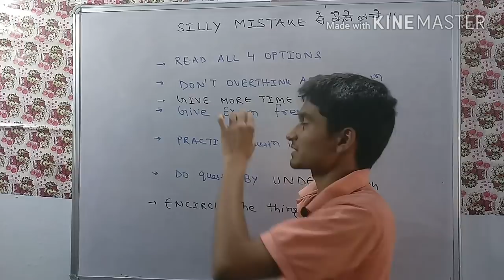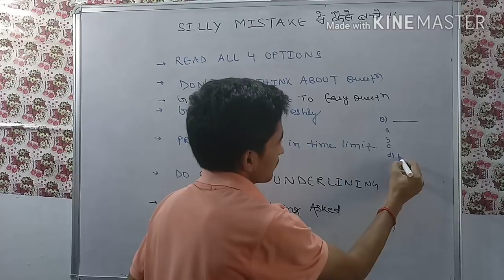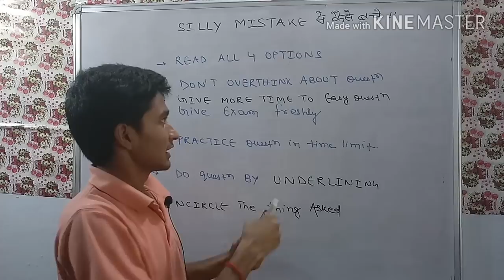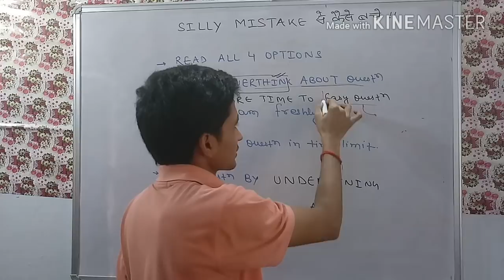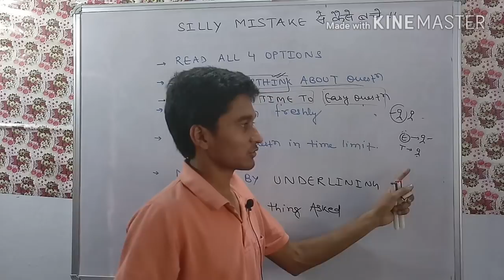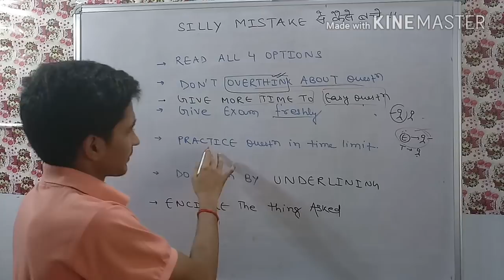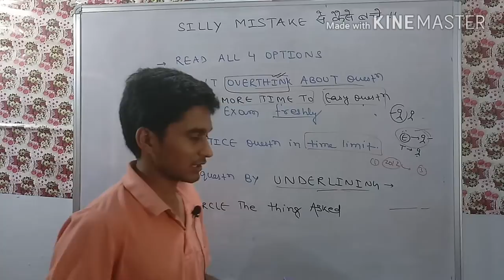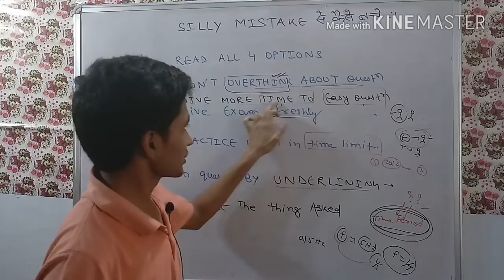HOW TO AVOID SILLY MISTAKES IN NEET EXAM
ASHWINI KUMAR